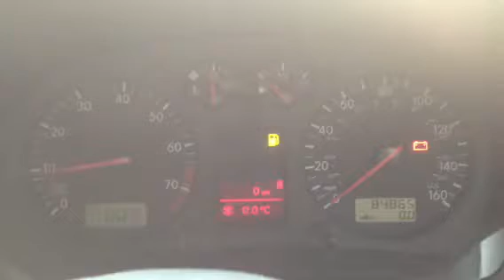73213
2,0 vw bora